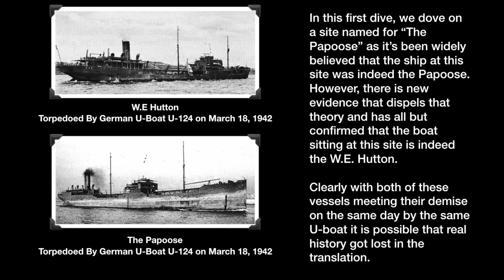Wreck Diving In North Carolina - June 8, 2019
Divining on the Papoose / Hutton wreck.